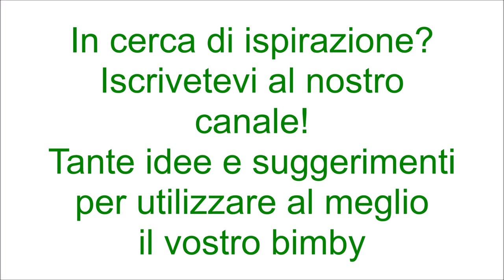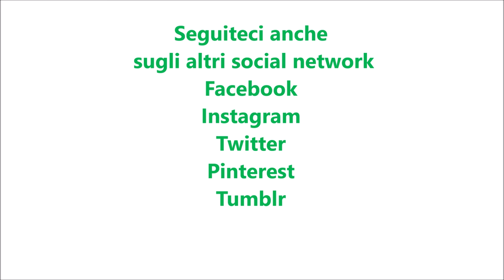Pasta choux o bignè per bimby TM6 TM5 TM31 TM21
Ingredienti:
250 g di acqua
160 g di farina di tipo "00"
100 g di burro morbido
4 uova
1 bustina di vanillina
1 pizzico di sale
15 g di zucchero